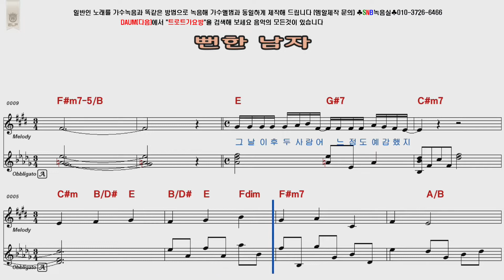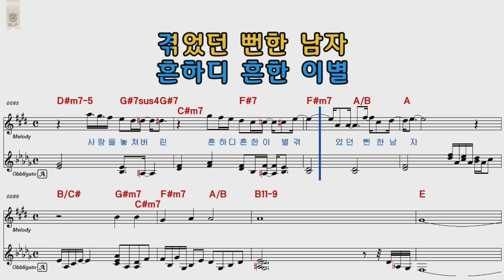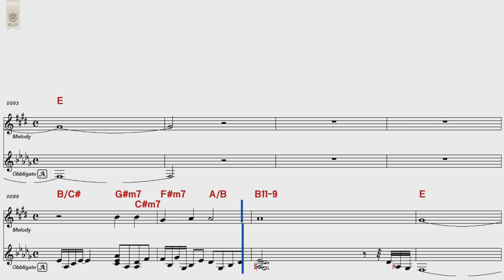이승기 뻔한남자